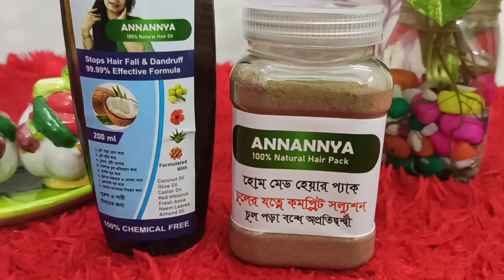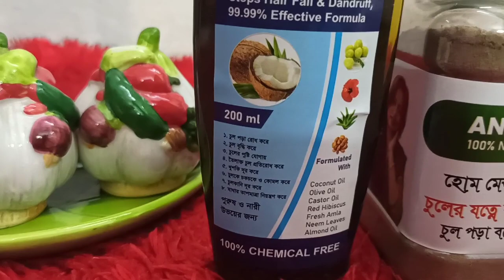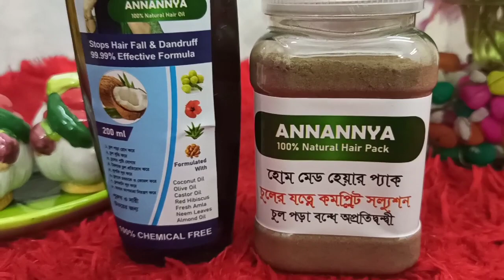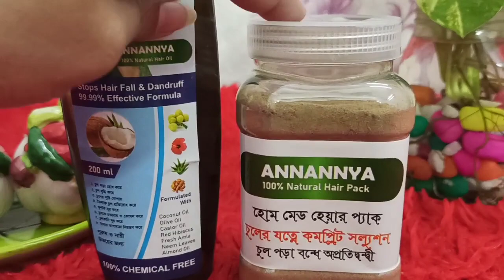মাত্র ১ বার ব্যবহারে চুল পড়া বন্ধ করতে ব্যবহার করুন হারবাল হেয়ার অয়েল হেয়ার প্রোটিন প্যাক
আসসালামু আলাইকুম
আমি ফারিয়া হোমমেড হেয়ার অয়েল নিয়ে কাজ করি
 যাদের খুশকির সমস্যা আছে চুল পড়ছে নিশ্চিন্তে আমাদের হারবাল হেয়ার অয়েল হেয়ার প্যাক  টা ব্যবহার করুন

১ বার ব্যবহারে  চুল পড়া বন্ধ হবে
নতুন চুল গজাবে প্রমাণিত
চিরতরে খুশকি দূর হবে প্রমাণিত
চুল লম্বা হবে কাল হবে
চুলের গোড়া শক্ত হবে
চুল সিল্কি এবং স্মুথ হবে

 আমার কাস্টমাররা আমার তেল ব্যবহার করেই নিজেরাই রিভিউ দেয়।

যাদের মাথার চুল পড়তে পড়তে ফাঁকা হয়ে গিয়েছে বা টাক পড়ে গিয়েছে তারা অবশ্যই আমার তেলটা ব্যবহার করতে পারেন ইনশাআল্লাহ ঠকবেন না।
কারন আমার তেল সম্পূর্ণ কেমিক্যাল মুক্ত‌।

ছেলে মেয়ে বাচ্চা সবাই ব্যবহার করতে পারবে। কোন সাইড ইফেক্ট নাই।

অর্ডার করতে ইনবক্স করুন নাম এড্রেস ফোন নাম্বার দিয়ে অর্ডার কনফার্ম করুন অথবাফোন করুন